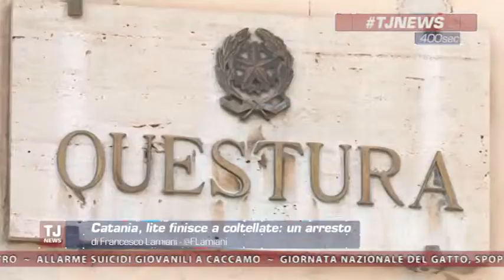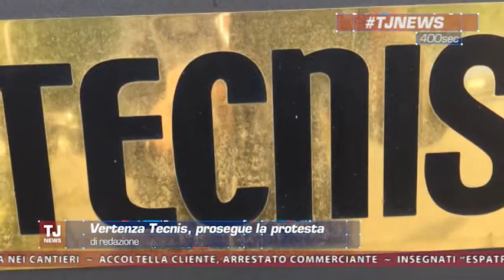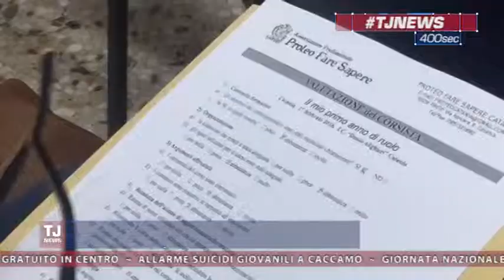Tj News del 17/02/2016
Tjnews del 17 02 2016